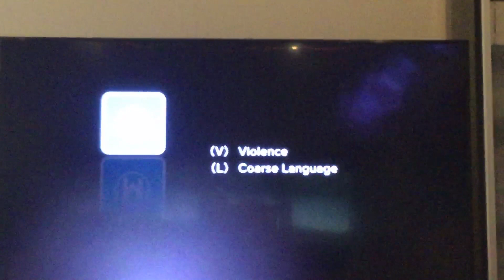Rambo III Foxtel Movies Action Intro